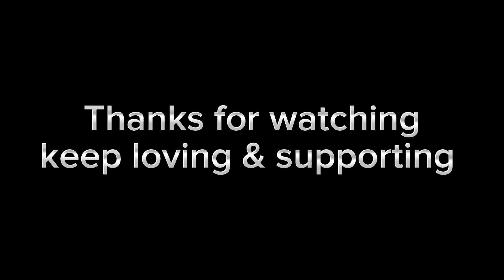TAL POKHARA MA BOATING GARDAI 😋| TAL POKHARA PALPA RAMPUR | VLOG 15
Stay happy 🤗
Stay safe 😗
Jay Nepal 🇳🇵

📱 Official Facebook:- Anish Ghimire
📱 Official YouTube:- ANISH G